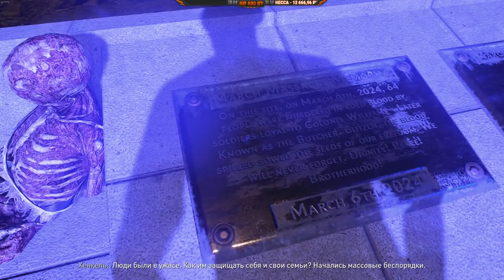Dying Light 2 - Битва с боссом и БАЗАР идиоты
шестая серия игры Dying Light 2 Stay Human поведает вам о войне БАЗАРА с Миротворцами и покажет вам какие боссы в игре Dying Light 2 Stay Human. Выживание и прохождение игры Дайн лайт 2 идет полным ходом.

Вот вам прохождение, игры DYINGLIGHT2, Dying Light 2 Stay Human. Это выживание в мире зомби и агрессивных людей Новая история рассказывает об апокалипсиса не одного города а всей планеты, где вы один из последних выживших на Земле. В игре реализована топ озвучка, присутствует интересный сюжет, повсюду прикольные и оригинальные персонажи, а самое крутое что все это полито соусом из динамики с эпиком за каждым углом. Dying Light 2 Stay Human игра которая является самой ожидаемой на 2022 год. Это шестая часть прохождение игры Dying Light 2 от канала мир ммо игр. В этой серии вы примите участие в войне между базаром, бандитами и миротворцами. Если вы не готовы покупать игру сами или у вас нет железа которое смогло бы потянуть этот проект, предлагаем вам посмотреть наш стрим с прохождением Дайн лайт 2 Оставайся человеком. Зомби уже у ваших дверей, пора что-то с этим делать! дайн лайт 2 на ваши экранах.

Вот и вышла в релиз игра